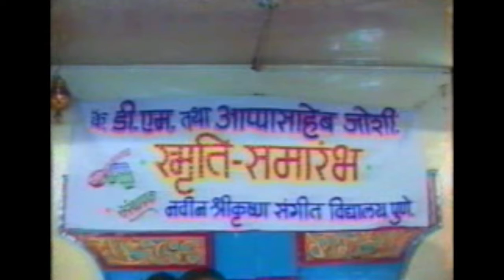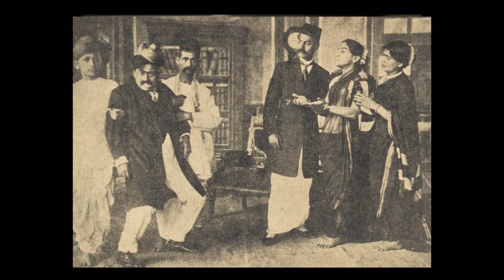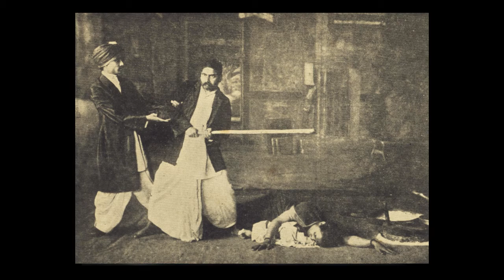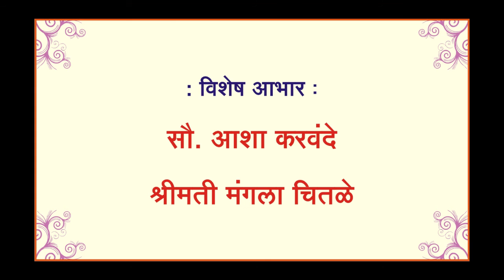Manas Ka Badhira|Natyasangeet Marathi|Semiclassical Music|natyageet |Balgandharv|Instrumental Organ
Video Title:Manas Ka Badhirave|Natyasangeet Marathi |Semi Classical Music|natyageet |Balgandharv|Instrumental Organ|
Harivandana :Pad 10
Song: Manas Ka Badhirave
Music Composer : Bai Sundarabai
Natak:Sangeet Ekach Pyala
Song Writer: Shri.V C Gurjar
Organ:Shri. Sanjay Haribhau Deshpande
Tabla:Shri.Anil Haribhau Deshpande
Concept: Mrs. Bhavana Sanjay Deshpande